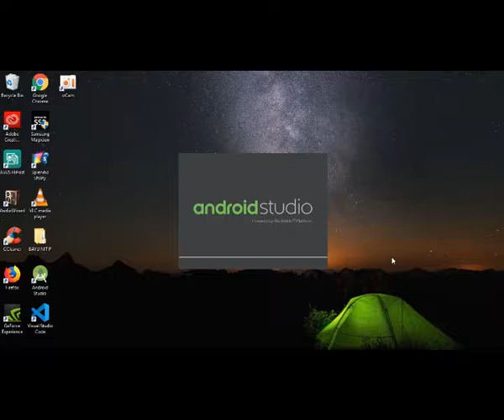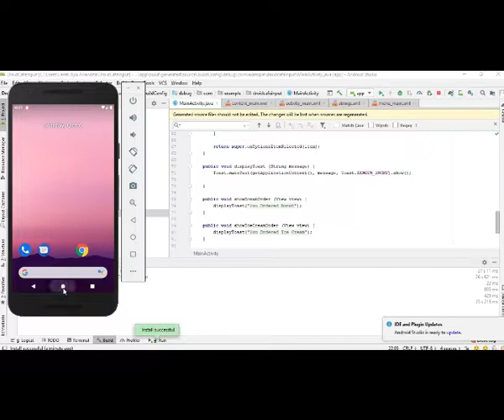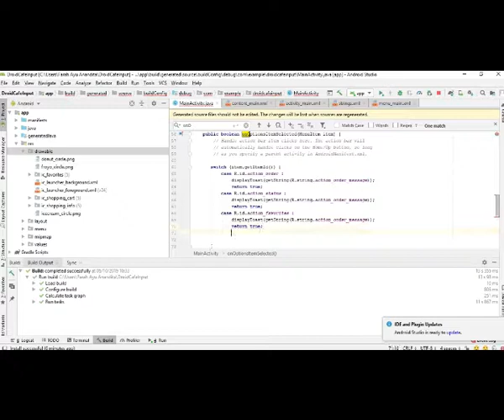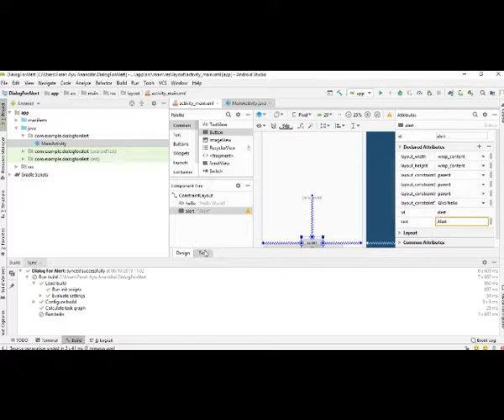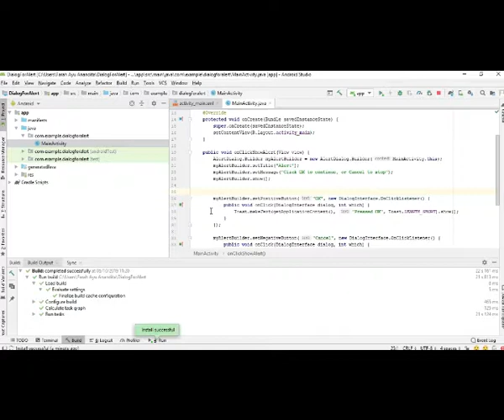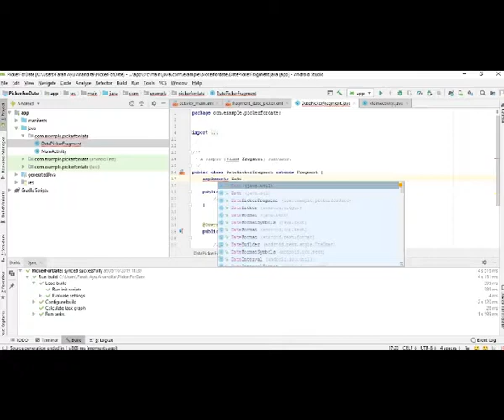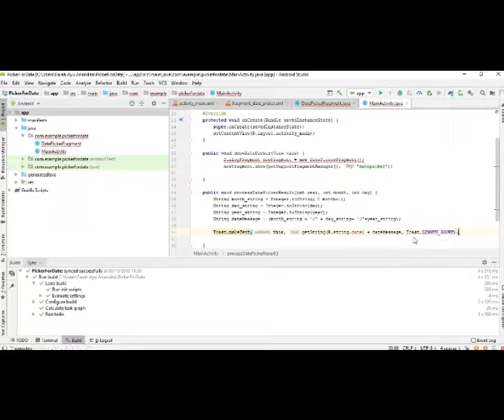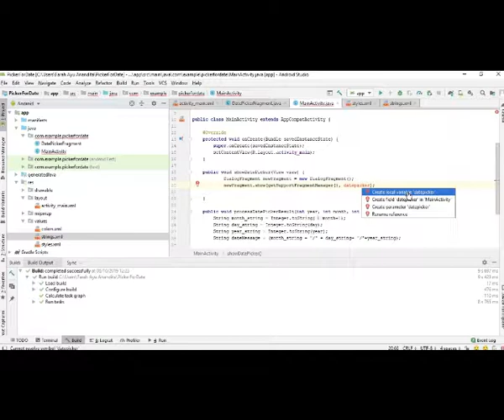04.3 Menus and pickers